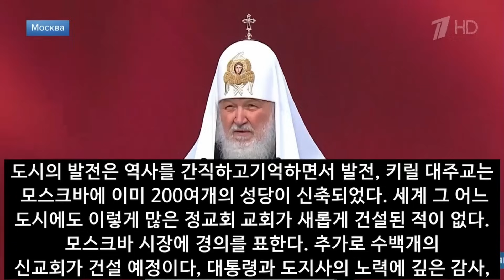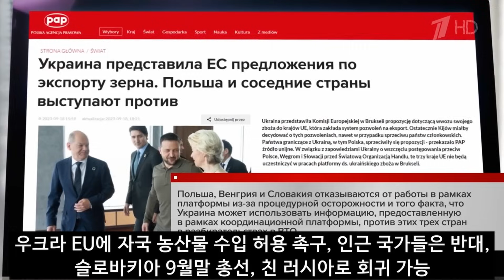벨 통신 289, 러시아 경제 회복 완성 선언 // 2.8% GDP 성장 달성 // 안정적 장기 성장 유도 // 모스크바의 혁신적 교통 체계 // 정교회 200개 신축 완공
9/18, 21:00, 뻬르브이 까날 방송 뉴스를 번역해 드립니다. 오늘 푸틴 대통령주재 하에 경제 각료 회의가 열려서 내년도 예산을 확정에 관한 회의를 하였습니다. 이 회의에서 푸틴은 말하고 있습니다. 러시아 경제는 안정되었고 장기 발전 계획 수립 요망된다, 2024년도 연방 예산 확정하고 과거 2년간 운영 실적을 분석해야 한다.
GDP 는 2021년 타국 대비 월등 히 성장하였는데 실적은 작년도에 2.8%나 성장을 기록하였다. 현재 주요한 문제는 오직 하나이다, 인플레의 급상승과 루블화 약세에 대해 중앙은행과 관계부처는 이의 안전한 대응을 준비 시행해야 할것이다. 우리의 목표인 러시아 경제 회복은 이제 성공적으로 달성되었다, 서방의 강력한 제재와 비우호국가의 갖은 방해에도 불구하고 우리의 GDP는 괄목할만한 성장을 이루었고, 이것을 바탕으로 꾸준히 이대로 안정된 상태의 장기적 발전이 요망 되고 있다. 전체 각료는 국가 이익과 전략적 목표 달성을 위한 상호 협력이 요망된다, 사업 목표 실행에 대한 예산 수립 및 이의 균형적 사용을 수행해야 할 것이며 모든각료의 지금까지 노고 치하하지만 더 분발할 것을 제안한다, 기 수립된 사업 목표에 대한 부처간 균형된 예산 집행이 요망된다, 시간이 얼마 남지 않았다 모든 부처의 각료들은 노력하시길,,,
오늘 푸틴대통령은 모스크바 시장에 재 취임된 세르게이 사뱌닌을 축하했습니다, 모스크바 시 발전 모델 특히 운송시스템이 전 러시아에 전파되도록 노력한 점에 대해 시장으로 재 취임된 사뱌닌에 치하를 했습니다, 그는 모스크바에 십여개의 신설 지하철 역의 건설과 이 치하철 노선이 지상 철도운송과 연계되는 새로운 도시 입체 교통 시스템을 성공적으로 구축하였습니다. 대통령 축사에서 모스크바 교통 시스템의 획기적 개선을 다시 한번 치하하고 있습니다.
사뱌닌 시장은 이러한 훌륭한 교통 시스템 모델을 전국도시로 확대하였고 2014년 크림지역과 세바스토폴에서 훌륭한 업적을 남겼으며 이제는 도네츠크와 루간스크의 발전에도 모스크바와 연계기여하고 있다고 치하를 합니다.
이어서 사뱌닌은 연설을 합니다., 도시는 항상 움직입니다. 그리고 발전해야 합니다. 이를 위한 재능과 에너지, 열망이 필요합니다.
다음은 키릴대주교가 축사를 하고 있습니다. 도시의 발전은 역사를 간직하고 기억하면서 발전해야 하는데, 키릴 대주교는 말하기를 이미 모스크바에 200여개의 성당이 새롭게 신축 되었다. 세계 그 어느 도시에도 이렇게 많은 정교회 교회가 짦은 시간에 새롭게 건설된 적이 없다. 모스크바 시장에 경의를 표한다. 추가로 수백개의 신교회가 더 건설 예정이다, 대통령과 도지사의 노력에 깊은 감사를 드린다라고 축하 연설을 합니다. 모스크바의 발전이 인근 지역으로 전파 발전되고 있음에 감사한다고 모스크바 지역주지사도 축하를 하고 있습니다.
이 장면은 사뱌니 시장이 직접 참석하여 리페츠크 지역에서 순환도로 와 M4 로 연결되는 도로 개통으로 모스크바 남부지역 50만 주민 교통 혜택을 보게 되었다고 개통식을 하는 장면입니다.
중국의 일대일로 사업과 러시아 협력 관계가 새롭게 부상하고 있습니다. 이영상은, 러시아에서 재배한 해바라기씨가 일대일로를 이용하여 중국으로 운송되고 있는 장면입니다. 이 해바라기씨는 중국으로 가져가서 그곳에서 해바라기 유로 가공하여 중국 남부지역에  판매되고 있습니다. 또한 이영상은 칭충-만주리아-모스크바 1만키로미터거리를 철도로 2주일만에 운송이 가능하게 되었다고 중국의 관계자가 말하고 있습니다. 또한 이러한 물류운송에 대해, 인터넷온라인으로 실시간 관리가 가능하게 되어서 물류비용과 시간을 상당히 단축하게 되었다고 합니다.
이 영상은 베트남 에서 무르만스크까지의 유라시아 운송로 와  상해에서도이스부르그 독일까지의 유라시아 운송로 연결해주는 일대일로와 러시아의 연결 운송을 보여주고 있습니다. 일대일로로 말미암아 중국자동차의 러시아 수출 활성화되고 있습니다,
러시아는 금년에 40만대의 중국자동차를 수입하였습니다. 이러한 실적은 제재로 인한 서방 자동차의 공급망 파괴와 중국일대일로 사업의 결과입니다.
키예프 곡물에 대한 인근국가의 수입 금지 조치가 계속 늘어나고 있습니다 , 루마니아, 헝가리, 슬로바키아, 폴란드등 우크라 곡물 수입 금지를 한데 이어 볼가리아 농민들도 우크라 곡물수입 금지 데모를 하고 있습니다, 우크라는 이들 농산물 수입 금지 국가에 대해 국제 재판 소송을 하기로 했습니다. 값싼 유전자 조작된 몬산토등 다국적 기업의 농산물을 인근 국가들이 수입금지하는 것은 자국 농민들을 위한 자구책으로  당연한 일입니다.,우크라는 EU에 다시 한번 자국 농산물 수입 허용 촉구하고 있으나, 인근 국가들은 반대를 계속하고 있습니다. 특히, 슬로바키아 9월말 총선이 실시되는데 이번 총선이후 친 러시아로 회귀될 가능성이 있습니다.
유럽과 미국에서는, 새로운 형태의 코로나 바이러스가 유행되고 있다고 합니다, 러시아는 아직 유입 안되었으나 이에 대비하여 백신 개발등 다양한 방역 대책이 마련되어야 할 것입니다.